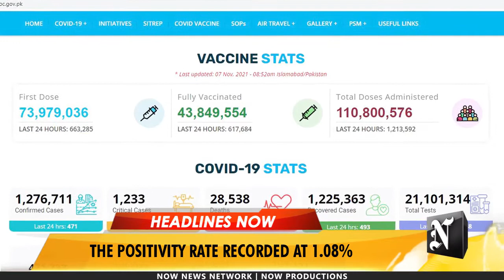Top Stories of The Day ~ 07 Nov 2021